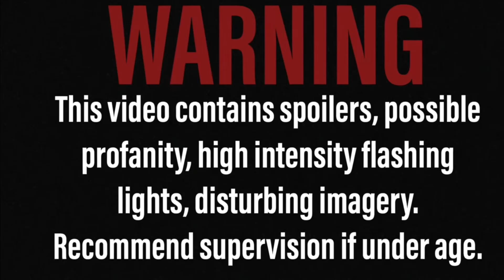Death Eaters Encounter - The Wizarding World Of Harry Potter - Halloween Horror Nights Hollywood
FIVE FIRES
2201 N Lakewood Blvd